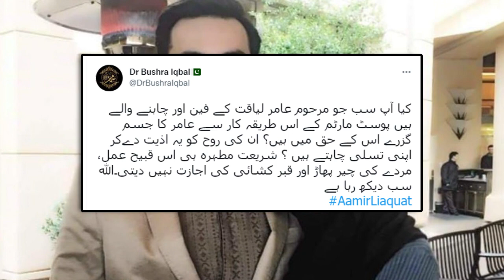Bushra Aamir talks about Aamir liaquat life707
Bushra Iqbal gives her two cents on Aamir Liaquat’s post-mortem:' It would be purposeless'
Bushra Iqbal Shares Her Concern About Dr Aamir Liaquat’s Autopsy
Bushra Iqbal speaks up after the decision to conduct post-mortem on Aamir Liaquat was made.